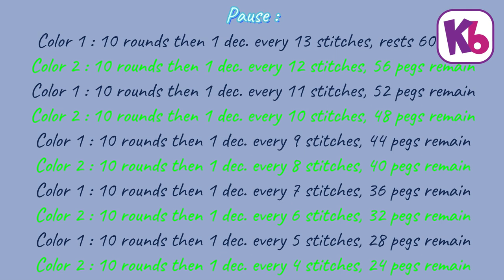Gnome Beanie, loom knit on Flexee Loom Skinny.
Gnome Beanie, loom knit by French designer, Mademoiselle Plumette. Step by step video for beanie. Great for beginners. Flexee Loom makes decreasing for shaping easy.